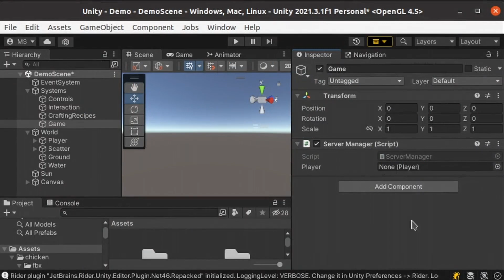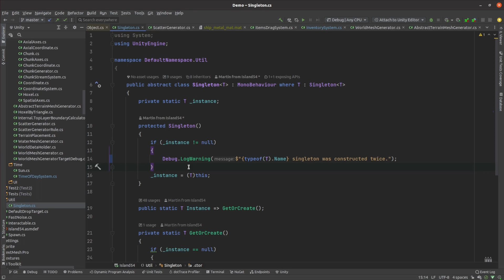Island54 Unity3D Quick Tip #2 | How to Make Singletons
In this quick-tip, I show you how I do Singleton Pattern in my game, in under 90 seconds.